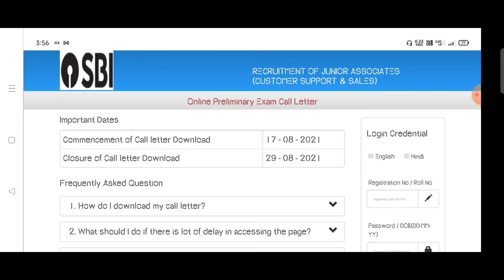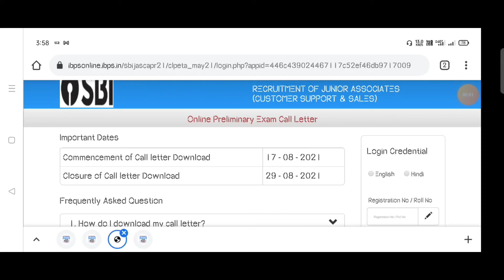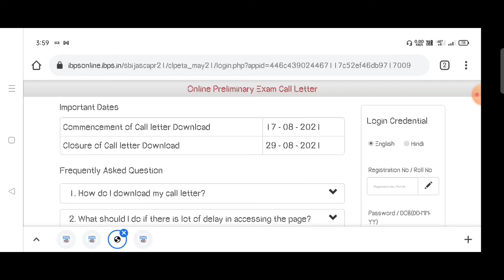SBI preliminary exam admit Cards available from 17/08/2021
SBI ప్రిలిమినరీ పరీక్ష అడ్మిట్ కార్డులు అందుబాటులో ఉన్నాయి for 2021